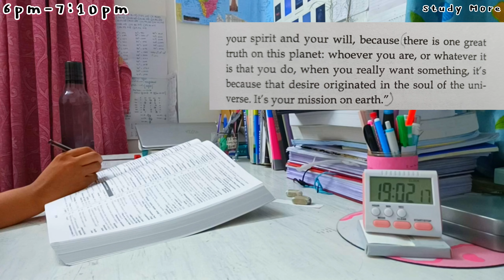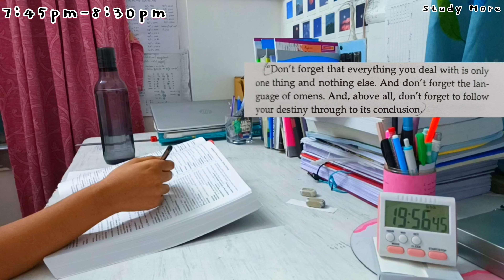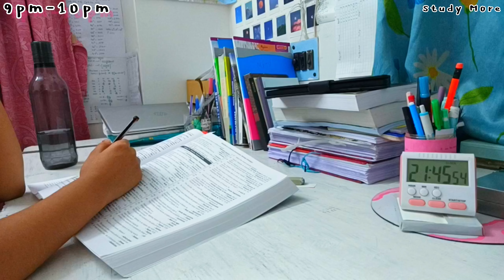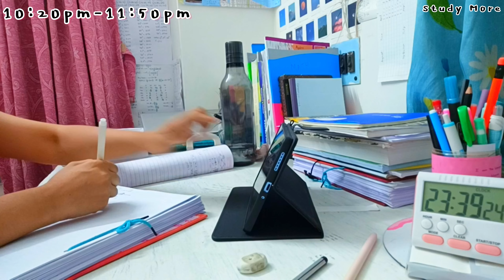Night Study Routine 🌃| Study Vlog📚 | Study More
✨From - India

🎶 Music Credit -

life goes on lofi version | BTS chill hip hop remix-

Thank you for 100.2k Friends 🤗 !